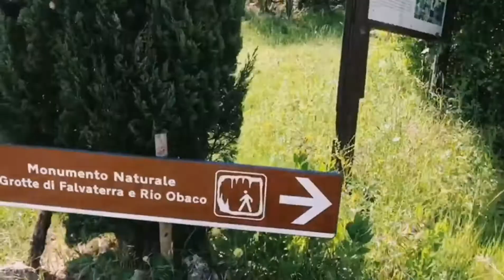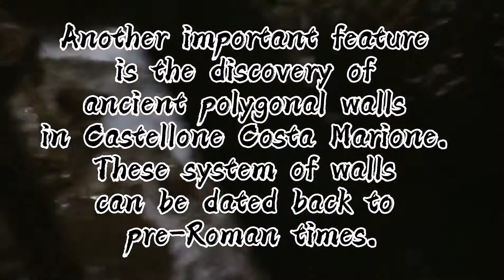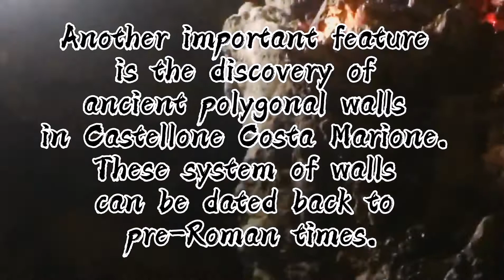LAZIO, ITALY | SAVANNAH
Lets explore the Falvaterra Cave in the province of frosinone, located in Lazio, Italy.